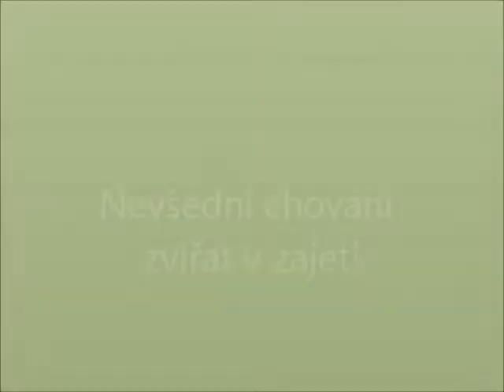Nevšední chování zvířat